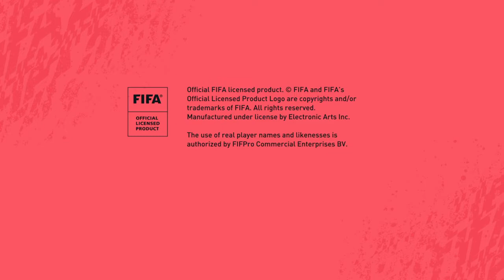FIFA 20 #2 2 potjes Fifa volta voetbal Mathijs de ligt heterik